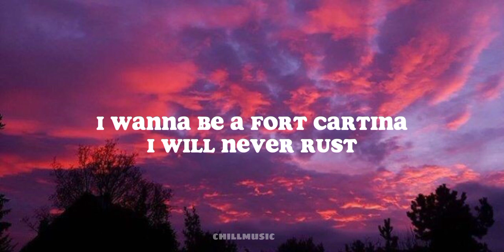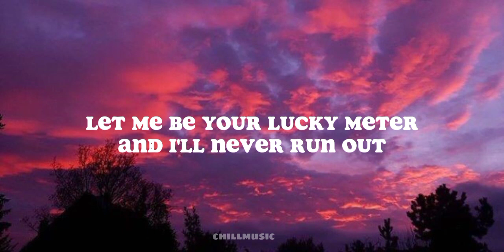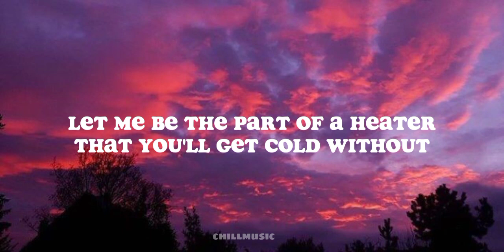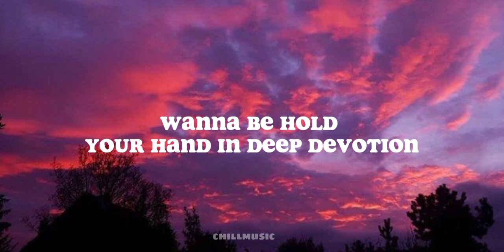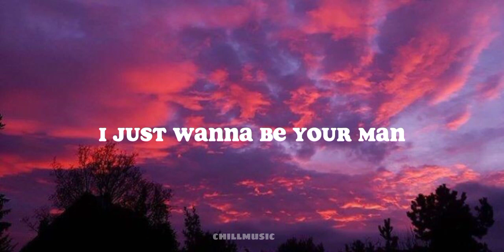I wanna Be yours|Artic monkeys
l wanna be your vacuum cleaner